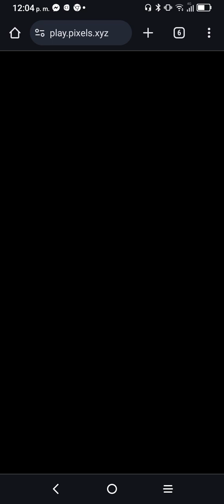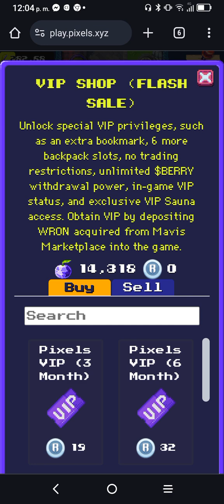piezas secretas de la segunda temporada de pixels